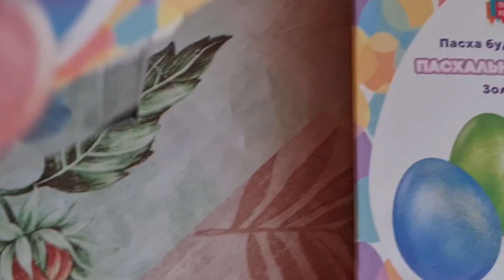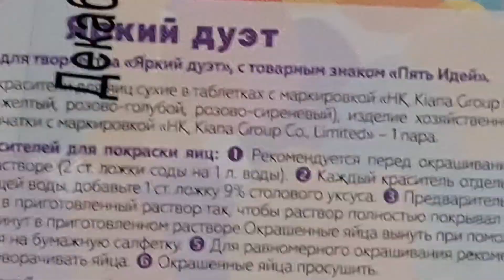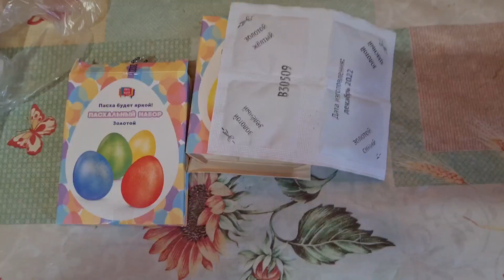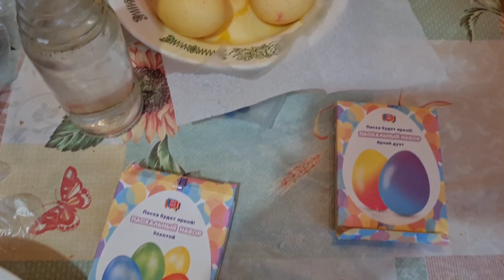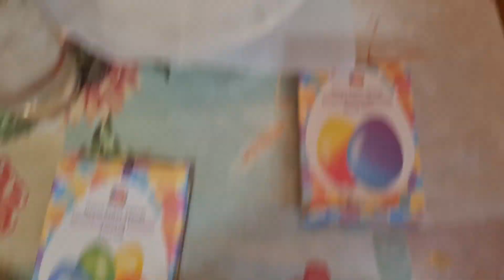Красим яйца к Пасхе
В этот раз такие красивые яйца получились